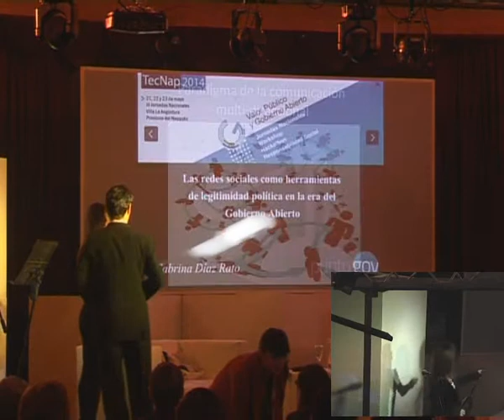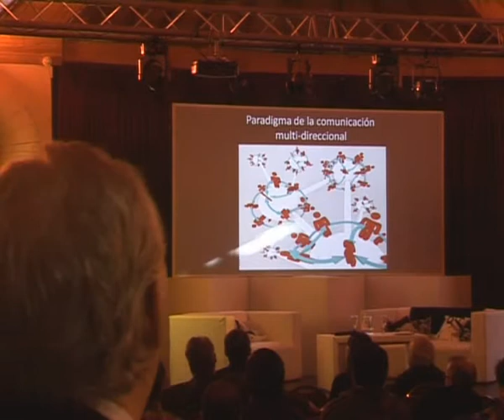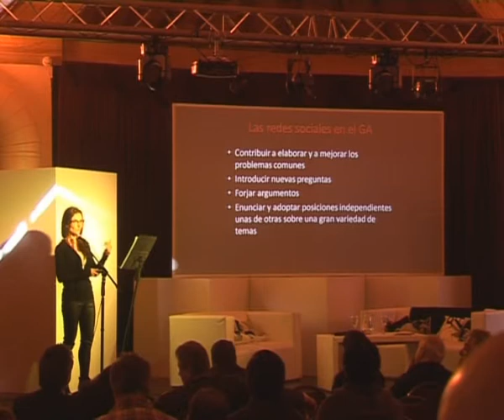Exposicion de Sabrina Diaz Rato - PuntoGov, en TecNap 2014